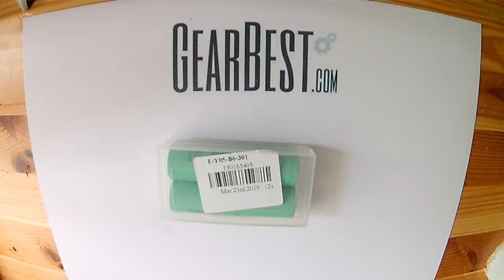Samsung 18650 Battery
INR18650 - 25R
Discharge Current: 30A